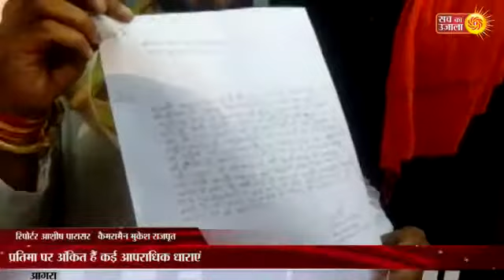Hanuman per lagi dhara Hua ked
Savidhan ki jeet from Sikander kk